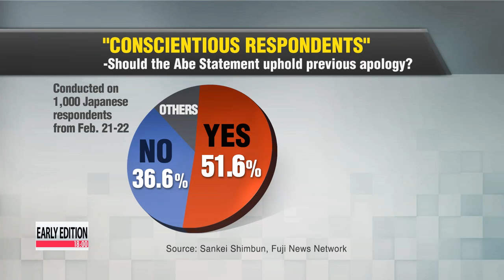Majority of Japanese see need for apology in Abe′s WWII statement: poll 일본인 과반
While the Abe administration seems to be in denial of the country′s wartime atrocities, the majority of the Japanese public seems to be of a different mind.
A recent poll shows... they think their government should show remorse for Japan′s historical wrongdoing in a statement to be released by the Abe Cabinet this summer.
The majority of the Japanese public says Prime Minister Shinzo Abe should uphold the apology for Japan′s wartime atrocities expressed by his predecessors.
A poll conducted by the Sankei Shimbun and Fuji News Network showed more than half of the respondents think a forthcoming statement by Abe... should retain words like "aggression," "remorse" and "apology" used in the Murayama Statement.
Abe is set to release a statement this summer to commemorate the 70th anniversary of the end of World War Two.
The Japanese leader has hinted at moving away from the landmark apology issued in 1995 by then-Prime Minister Tomiichi Murayama, saying he wants the statement to reflect his government′s position.
But polls conducted by other Japanese media outlets  including the Asahi Shimbun, NHK and Yomiuri Shimbun  have all produced similar results: that the Abe statement should carry words of remorse and apology over Japan′s wartime role.
So will the public sentiment be enough to sway the Japanese leader?
"We are going to see a struggle between Shinzo Abe the politician, who does what the majority wants him to do, versus Shinzo Abe the principle-committed defender of a proud Japan that has no more apologies for its past."
If Abe retains the expressions of remorse, experts say Korea could take it as a signal of his sincerity and an occasion to move forward in its current frosty relations with Japan.

"The bigger question is whether the Korean public will be ready to accept the gesture. Experts say the government in Seoul will have to tread carefully to see if they have public support and move slowly on the issue.